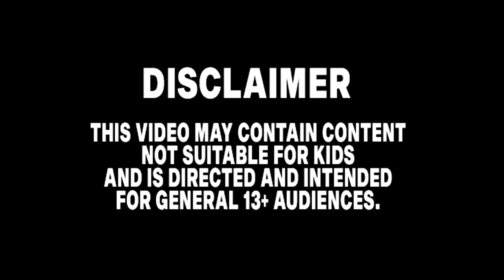SONIC Movie 2 OLD Design VS NEW Design (Kissy Missy and Huggy Wuggy VS SONIC)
A side by side comparison of Tails Design in the Sonic The Hedgehog 2 Movie to the Poppy Playtime Huggy Wuggy Design in the Sonic The Hedgehog Movie from 2022.

picture art -

image-